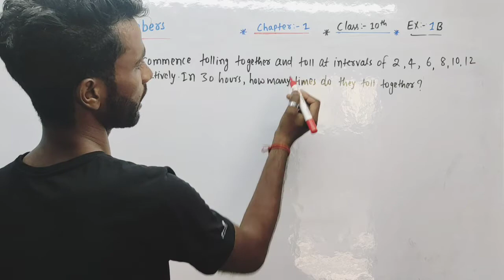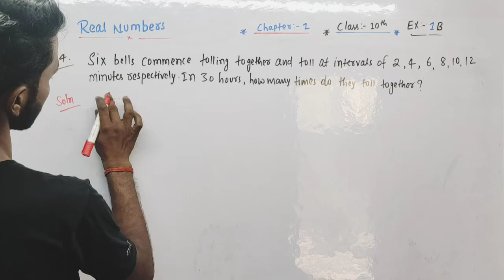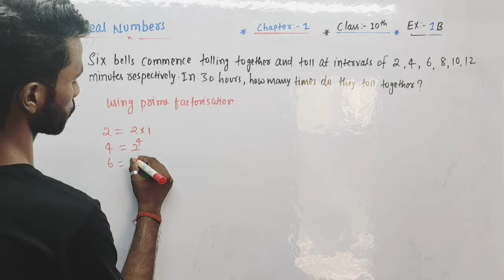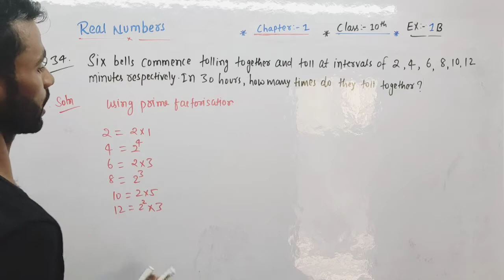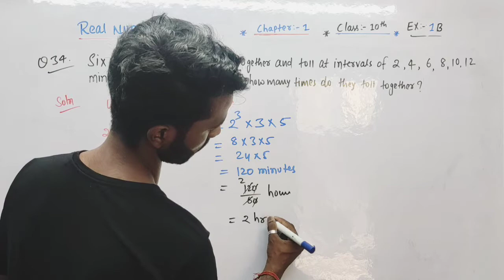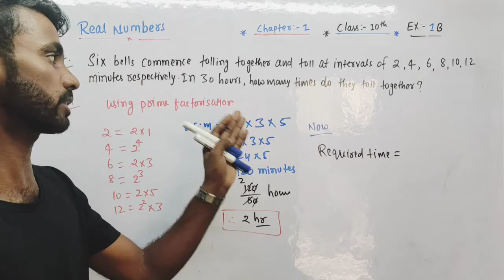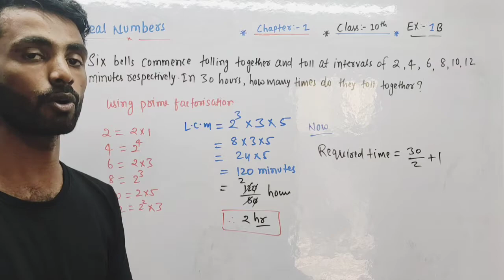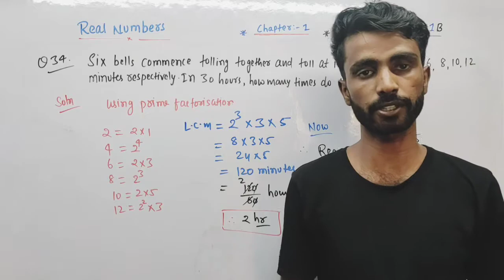Real NUMBERS|Question- 34|Exercise-1B|Class 10th|Chapter-1|New edition2022|R.SAggarwal|CBSE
Number Systems|class 9th Exercise 1A | R.S Aggarwal

5) CHAPTER:-8 | TRIANGLE

6) CHAPTER:-7| LINES AND ANGELES

9) Quadrilateral# chapter-10, exercise-10B